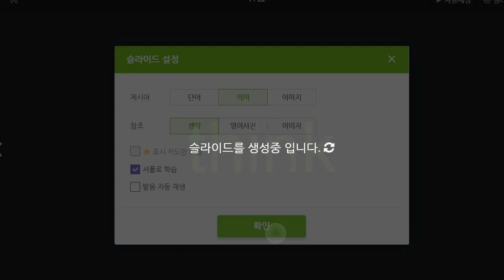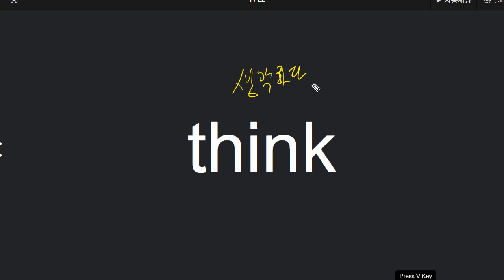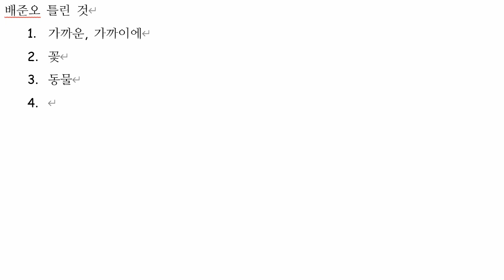배준오 2021 10 14 단어 성취도 80